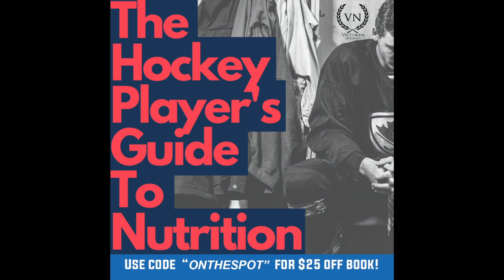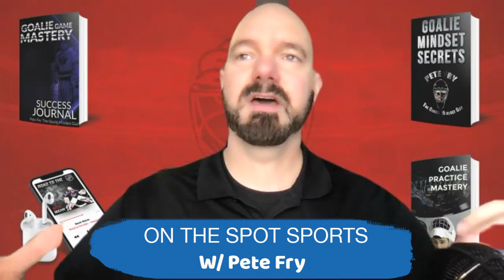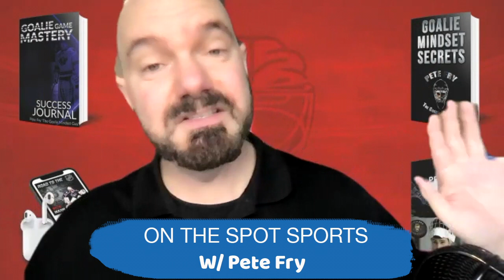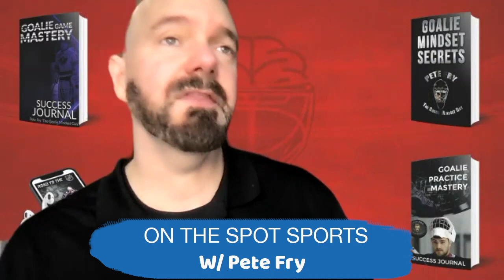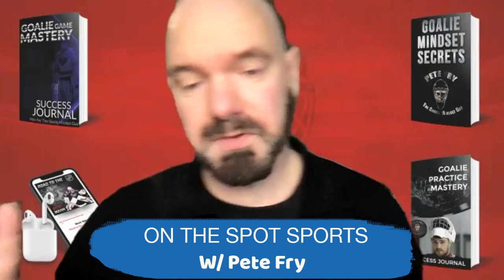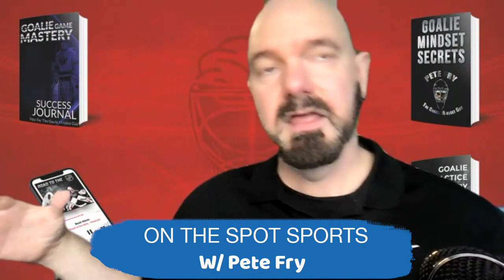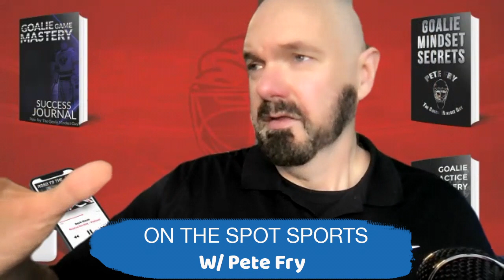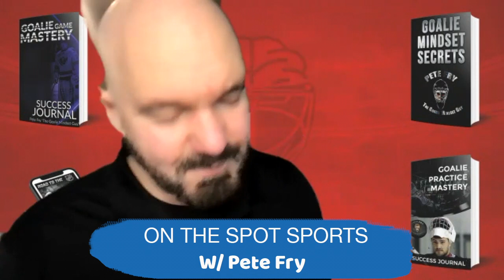Pete Fry | The Goalie Mindset Guy (Ep. 173)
Welcome back to Episode 173 of On the Spot Sports and in today's episode we have a very special guest, The Goalie Mindset Guy, Pete Fry!  Pete is a Hockey Goaltending Mindset expert who helps develop goaltenders into elite goaltenders and helps them move on to the next level!  Pete and I talk about focusing on what you can control, having a fan mindset vs an athletes mindset, the mental side of goaltending and what makes you become elite, changing negative thoughts into positive thoughts, the 3 mental zones, Mental Mindset and Goaltending books and so much more!  We hope you guys enjoy this episode!!

Thank you Pete for coming on the show!  I had a blast!